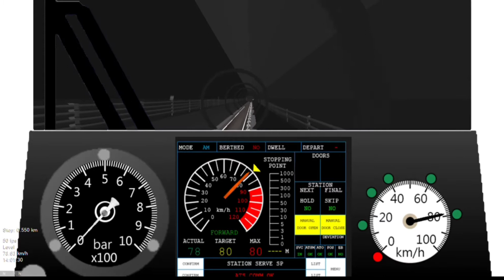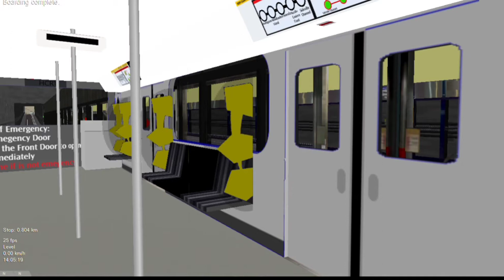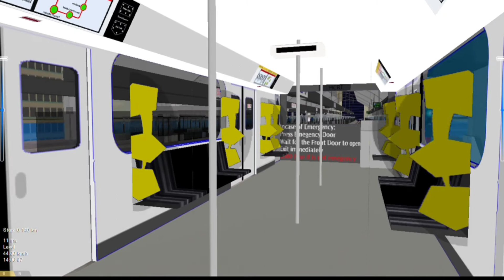openBVE C200B on AEL with Automatic Mode 1 step braking & C651 on AEL with ATPM with Coast Braking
In this video, I am going to show you the updated Automatic Mode (AM) for my C200B train. If you realise, when ever the speed needle on the Human Machine Interface (HMI) is lower than the target speed arrow (in yellow), instead of releasing the brakes, it will reduce gradually. For example, when it is a Brake 3 and the speed needle is below the target speed arrow, it will gradually reduce to Brake 2, then if it's still not helping, it will reduce to Brake 1 and finally Neutral. As you can see, the C200B train can now run AM mode and adopt a 1-Step braking curve just like the KSFBs, KSFCs and some KSFAs. However, there is still a ⅛ chance of it failing as it is still in beta. Also, I had to compromise some aspects of the train like the deceleration rate.
I also used Clarence Huang's Siemens C651 with the SgATC plug-in to show you the difference between the so called 'new' and 'old' version of the CBTC HMI and the difference between the Coast Braking Style and the 1-Step Braking style.